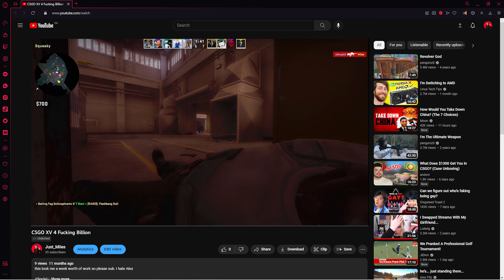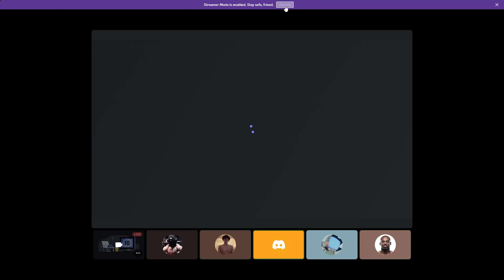CSGO Like XV 4 F#@kin Billion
S4 E (CSGO XXXI)

lel